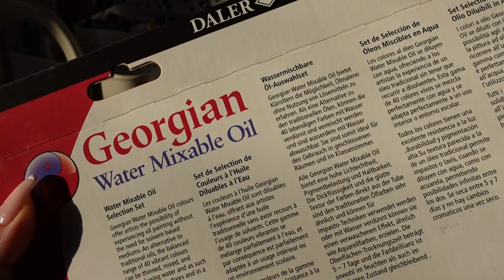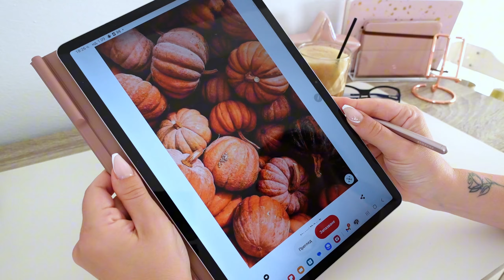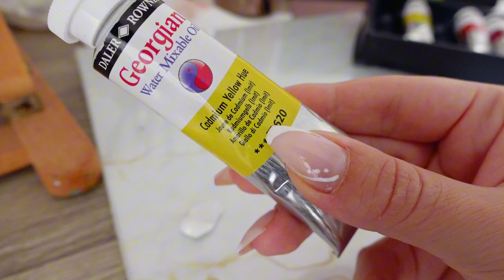Painting with Oils for the First Time 🖌️ Autumn Still Life Art with Water Mixable Oils 🎃 Pumpkins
Hey, art friends! Today I'm painting with oils for the first time (so excited 🤗). I bought this paint set long time ago and I finally decided to try it out. I chose water mixable oils because I was really nervous to switch from acrylics. I loved the texture of the paint, quite different from acrylics, but it was really fun to try. Definitely going to make more oil paintings with it.
I hope you'll enjoy watching how this painting comes to life 🎃

This video is NOT sponsored. ( I mean..I wish it was 😅) Just sharing my experience with using oils for the first time.

Daler-Rowney Water Mixable Oil Paint:
Artistro acrylic paint set:
Stretched Canvas - 30x25 cm ( approx. 12 x 10 in)

✨To see more of my work, follow me on :
Etsy (watercolor illustrations)